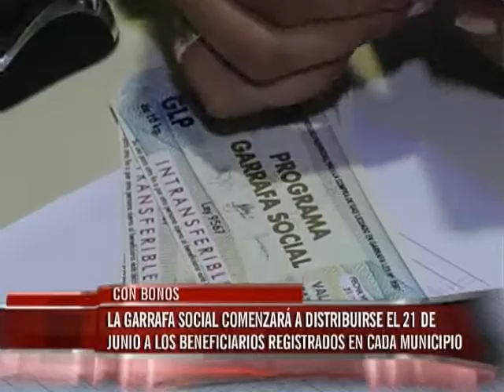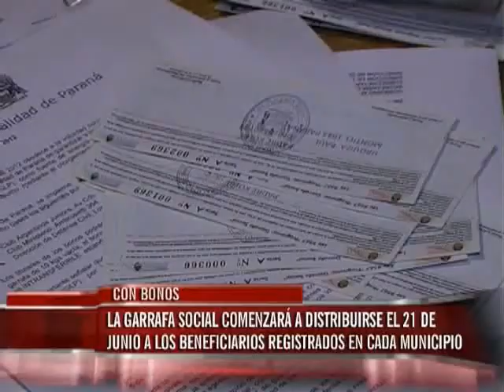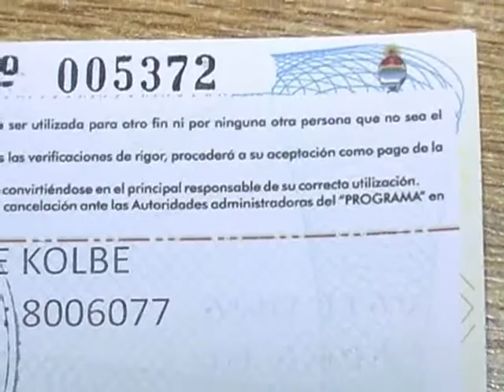El 21 de junio se lanzará oficialmente el programa Garrafa Social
Así lo confirmó el secretario de Energía de Entre Ríos, Raúl Arroyo. Para su implementación se destinarán fondos a 75 municipios entrerrianos, además de Juntas de Gobierno.